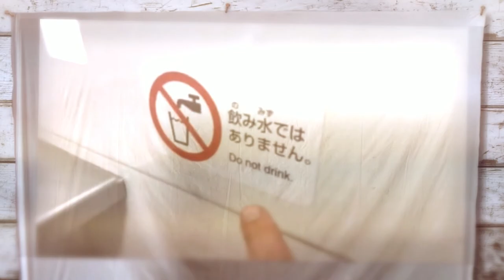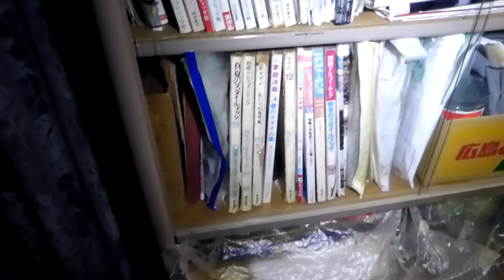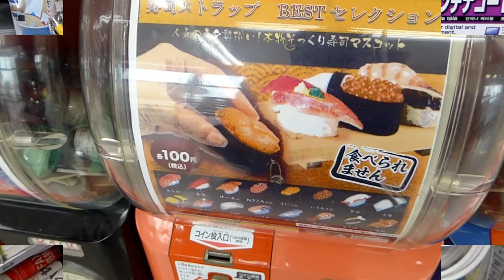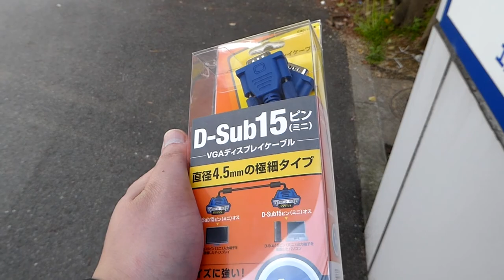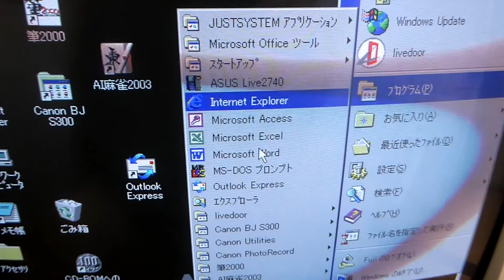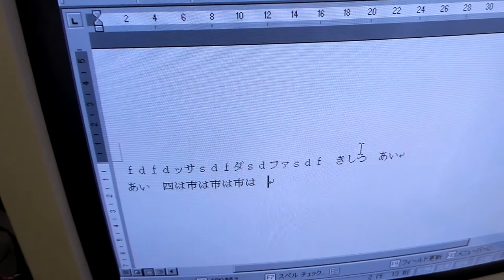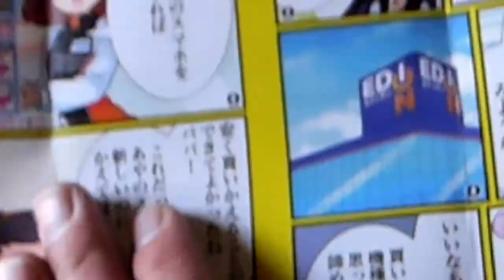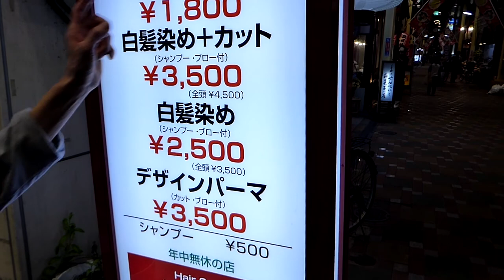Abandoned House And Computer ★Japan Vlog 38★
On my last full day in Japan I went to an abandoned family home. In this home I found gold, it was a Pentium II 350MHz computer, & the VGA cable was cut somehow. So I went on a hunt for a VGA cable and found one at an ED On. Back at the house I was able to get the old rig running and explored it. It was really neat, I enjoyed the day, after that we cooked our dinner at the table, & ate it up.